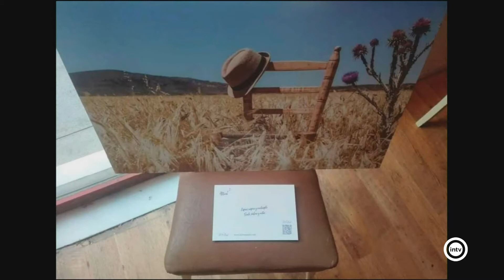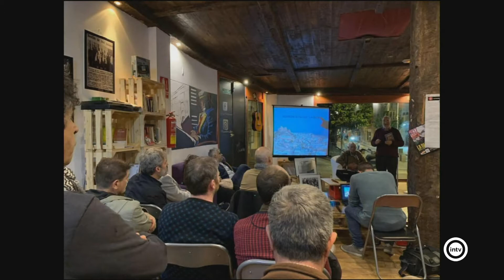Ana López (Vive Almería) (24/02/20)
Periodista (La Resistencia Almería)